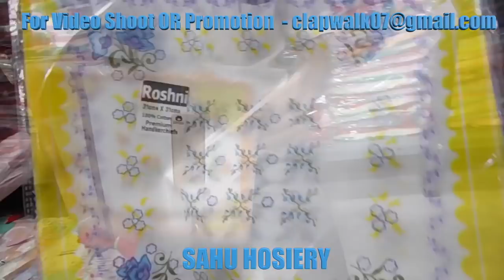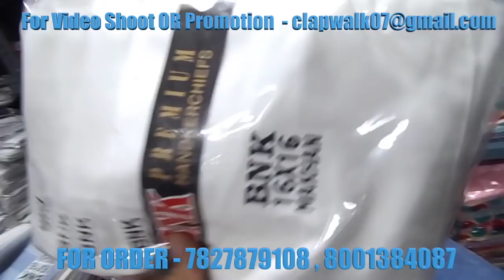फ़ैक्ट्री से जुराब,रुमाल,कोविड मास्क,टोपी, कैप,हैट होजरी,cotton socks hosiery items delhi factory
Shop name - Sahu Hosiery
Address - Shop no - 2317/A Punjabi Chhatta Opposite  Rui Mandi Sadar Bazar
 Delhi  - 110006
(आर्डर करने के लिए)Call for Order -  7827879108 , 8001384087 , 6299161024

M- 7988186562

शुरु करे अपना खुद का कारोबार जुड़े CLAPWALK के साथ

Wholesale geniune price socks cap rumaal handkerchief all size cotton hosiery ladies gents child all types of variety factory price
covid masks cheapest direct from factory wholesale price masks socks handkerchief
 Socks manufacturer Socks hanky juraab towel
Socks wholesaler ladies gents children half ankle socks direct factory sleeves UV protection gloves socks ladies gents socks wholesale covid masks hanky cheap price
N95 covid masks wholesale pollution masks covid 2020 covid 19 covid 19 masks ankle socks ladies wholesaler hanky
Wholesaler socks cheapest price hanky
Wholesale hosiery socks ladies gents sadar bazar hanky market socks market delhi sadar bazar gandhi market delhi socks bawana factory socks wholesaler
Wholesale items delhi  hosiry socks ladies gents rumaal hosiery cotton socks wholesaler ladies cotton socks UV protection gloves
Wholesale Gloves summer UV protection direct from factory price bawana factory socks
Sahu Hosiery
hosiery shops cheapest wholesaler delhi

Wholesaler Bichiya cheapest price
Wholesale items sadar cheapest
Wholesale hosiery items ladies gents cheapest price reasonable items direct from factory free of cost loot loot loot bawna factory wholsaler socks cotton summer half ankel ladies gents children all variety
Wholesale items new year 2021
Wholesale items new year business 2021
Wholesale items startup 2021
Cheapeat UV protection gloves wholesaler sadarbazar
Cheapest wholesaler for socks caps covid masks rumaal bihar
Cheapest Cheapest wholesaler for socks caps covid masks rumaal  haryana
Cheapest Cheapest wholesaler for socks caps covid masks rumaal  wholesaler  Cheapest wholesaler for socks caps covid masks rumaal sadar bazar
tips for small business ideas
startup business ideas wholesaler factory price socks hanky rumaal cap topi gloves summer
Oldest wholesaler hosiery stuff cheapest cap socks manufacturer direct from factory price
Chandi cheapest payal wholesaler
Chandi gota payal cheapest wholesale
Small business ideas tips
Tips for new business idea
Easy ways to start new business with low budget high profit small business high profit